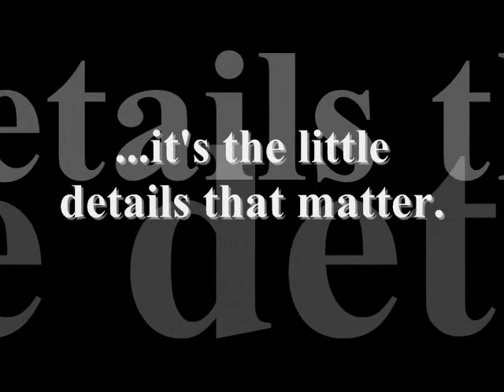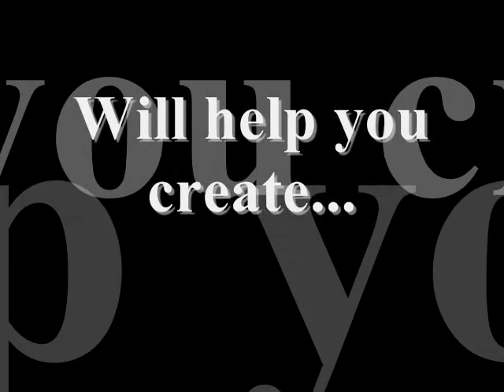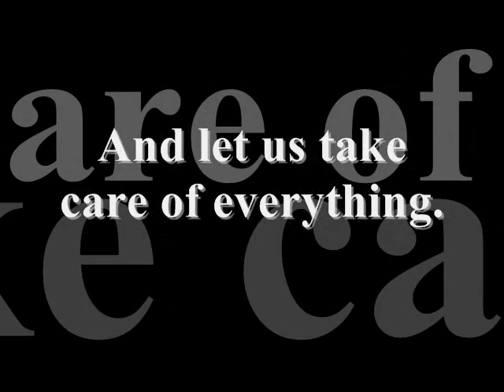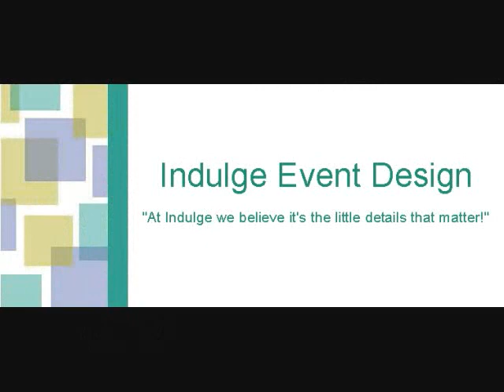Indulge Event Design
To learn more about Indulge Event Design make sure to check out their web